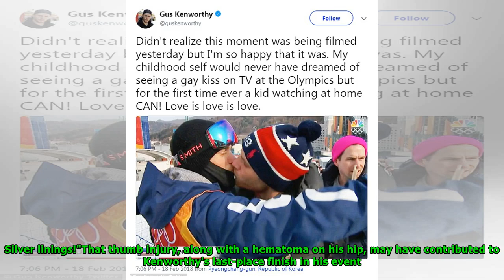Gus Kenworthy's Closing Ceremony Tweet Threw Some Major Shade Toward Ivanka Trump- Newsnow Channel